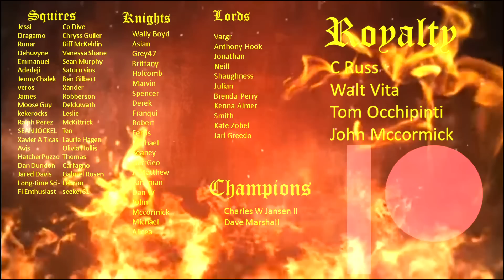The Legend of Vox Machina 2x1 | Rise of the Chroma Conclave | Reaction | Review | Discussion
Ray, Michael, Julien, and Gerard React to The Legend of Vox Machina 2x1 Rise of the Chroma Conclave. First time watching

Content in this Video
00:00 Intro
03:26 Reaction
14:46 Final Thoughts and Review